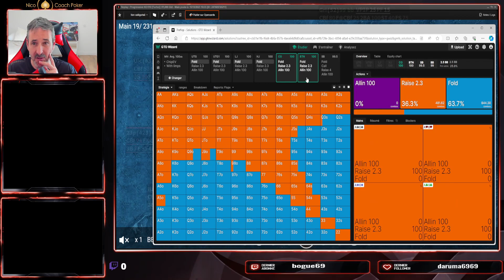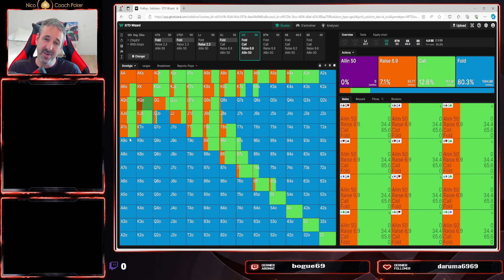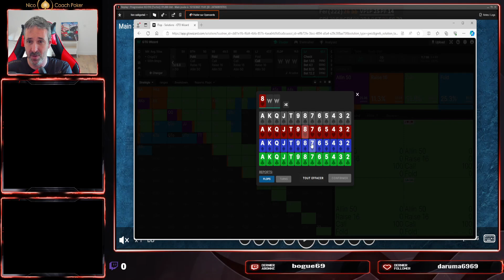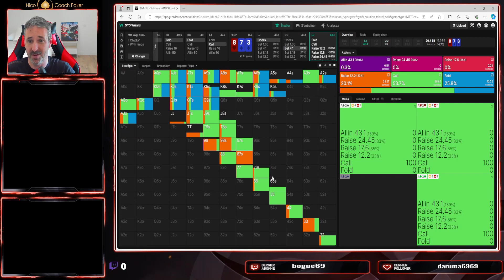4 Sessions/ 4 Victoires/ Review N°4: PS PKO 10€: 2,7bb a la WIN !!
FORMATIONS & COACHING